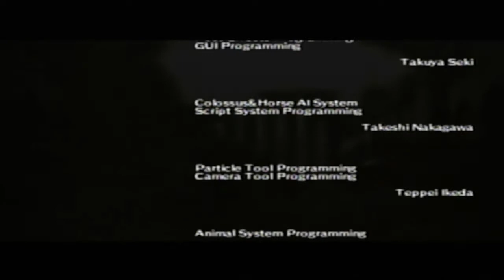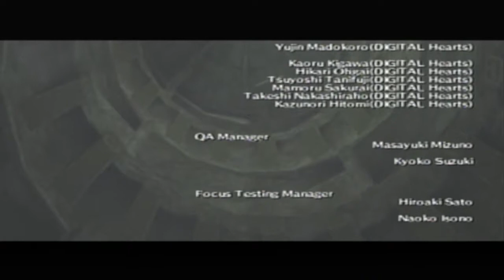Shadow of the Colossus | 31 FINALE | Hi! W... Wander?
Okay... o-o